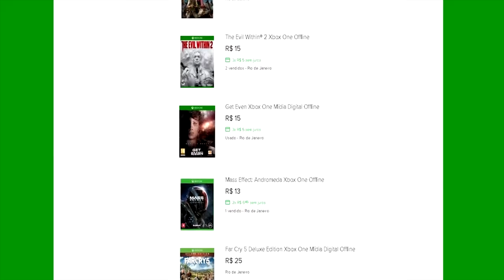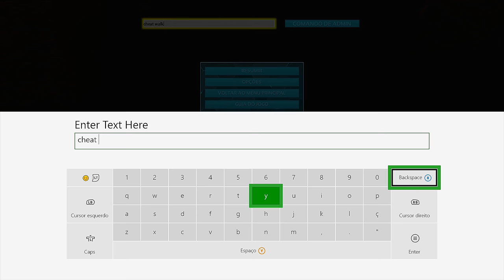🔵 ARK SURVIVAL EVOLVED XBOX X - [RAGNAROK] #9 ACHAMOS UM LABIRINTO SECRETO LOCALIZAÇÃO.[PT-BR]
ID PSN Tag: MetralhaGamerx

Meu Skype
SKYPE:paulo_henrique30